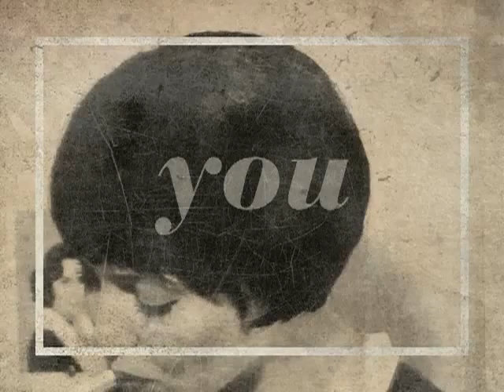This Mortal Coil "You And Your Sister"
Песня взята с альбома "Blood"
Год выпуска: Europe  1991
Выпускающий лейбл: 4AD, DAD 1005 CD, DAD1005CD

They say my love for you ain't real
But you don't know how real it feels
All I want to do
Is to spend some time with you
So I can hold you, hold you

Your sister says that I'm no good
I'd reassure her if I could

Plans fail every day
I want to hear you say
Your love won't be leaving (Run Run, Run Run)
Your eyes ain't deceiving (Run Run, Run Run)
Fears will soon fade away
Smile now, don't be afraid

And let me whisper in your ear
Don't you worry, they can't hear
So I can hold you